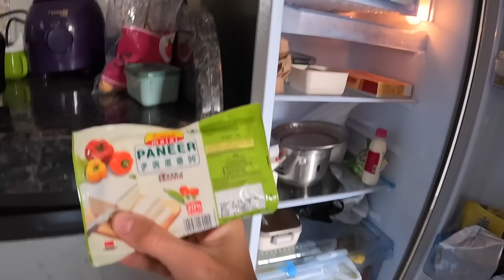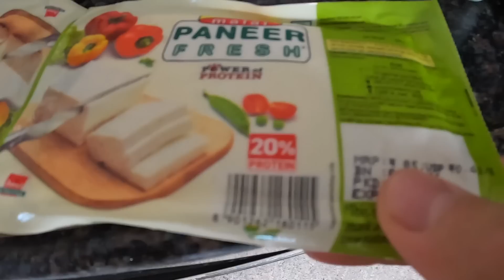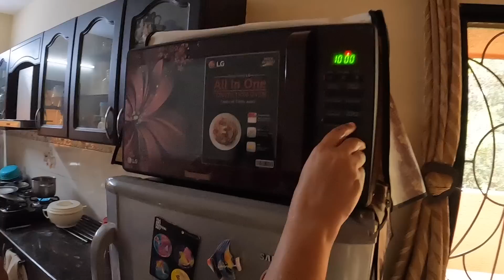Наш обычный день в ГОА, Новая квартира в СИОЛИМЕ, готовлю ЗАПЕКАНКУ, Андриан целуется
Обычное утро Индо Русской семьи в Новой квартире в ГОА

Нужна Индийская Наличка по выгодному курсу, билет на поезд или самолёт в Индии, оплатить ВИЗУ, Сделать Продление ВИЗЫ/ ЭКЗИТ ПЕРМИТ, Жилье в ГОА/МУМБАИ, МОПЕД, СИМ КАРТА?

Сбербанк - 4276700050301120